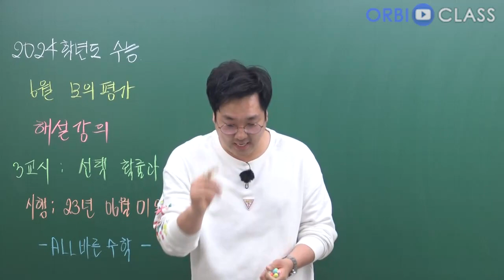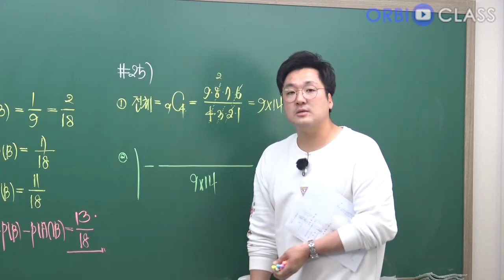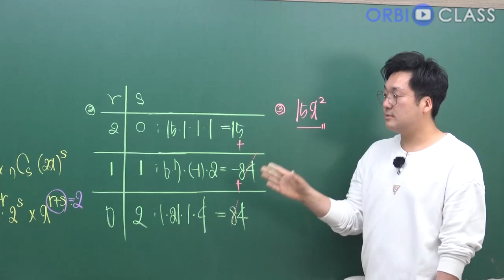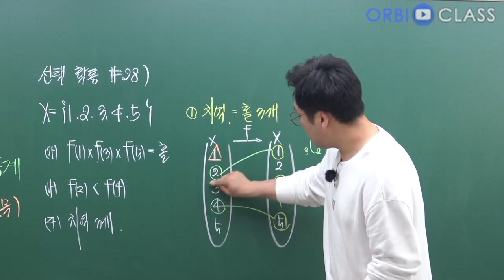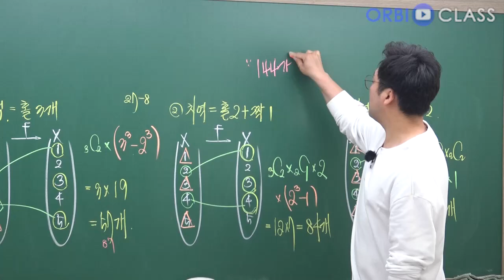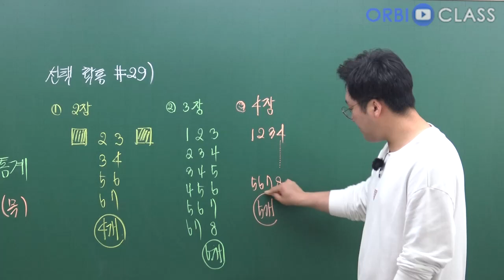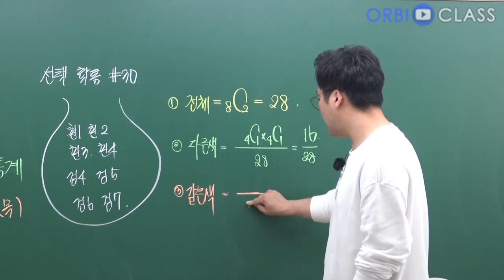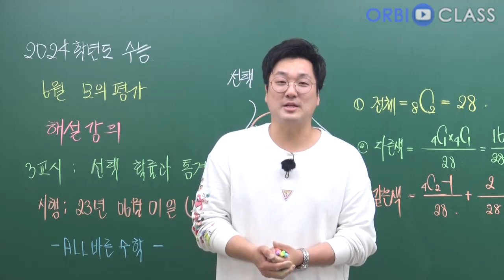[오르비 클래스] 2024학년도 대학수학능력시험 6월 모의평가3